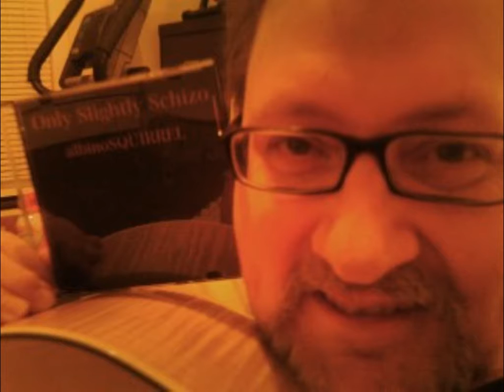Christmas Shopping Blues written by Louise Peacock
I played guitar and sang this tune written by Canadian songwriter Louise Peacock